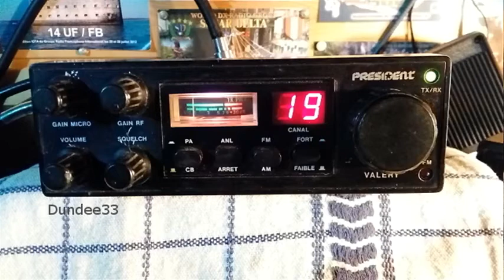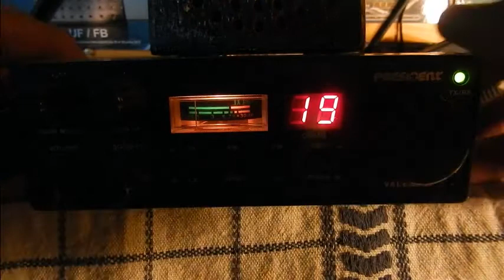President Valery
canaux : 40 cx
Mode AM/FM
Puissance 4 watts
73'51 de Dundee33 ~ 14DR33 ;)
Pour plus d'info sur la Cibi :